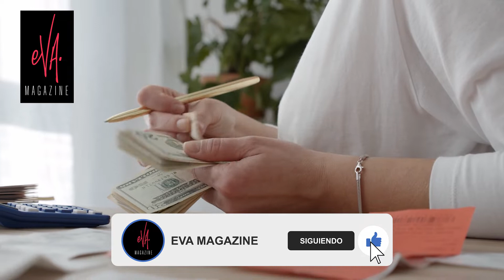Belinda no la p@só nada bien en el lanz@miento de su línea de ropa por la culp@ de su n0vi0